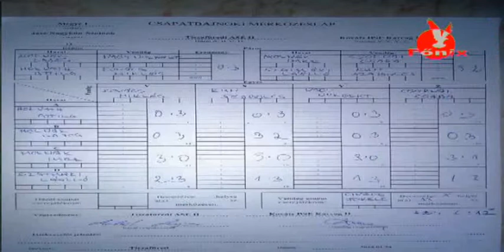Hírek az asztalitenisz egyesületről